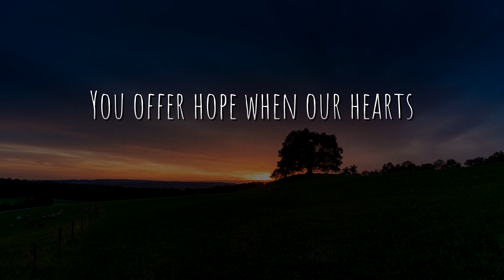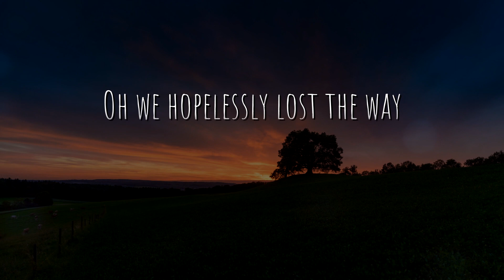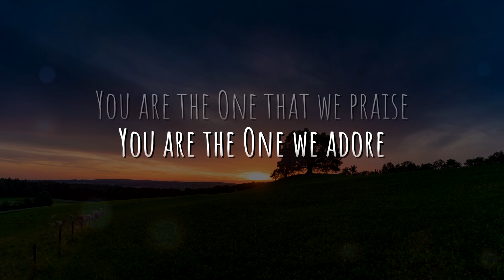Wonderful, Merciful Savior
Author(s) Dawn Rodgers | Eric Wyse

Performed by John Jacobs